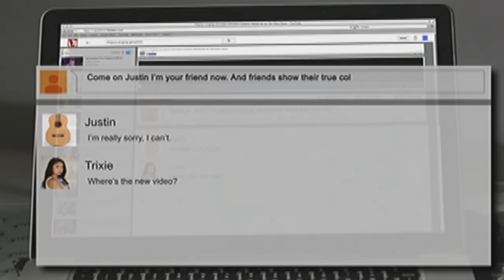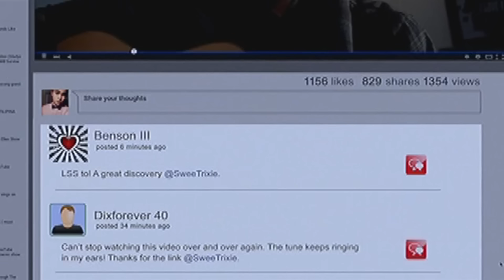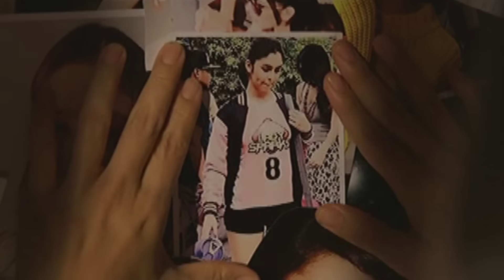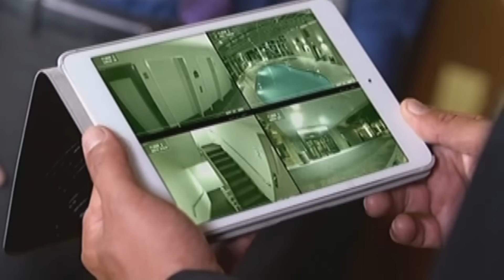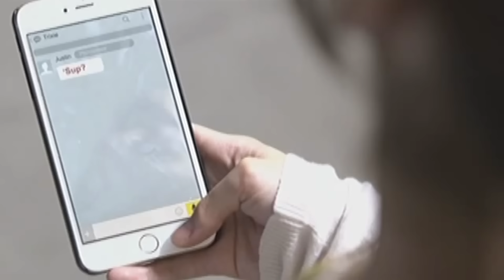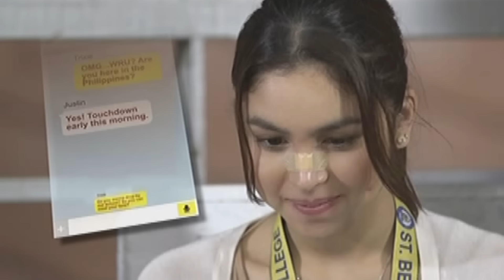Full Episode 4 | And I Love You So | YouTube Super Stream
Trixie finds a new reason to smile when her friend Justin returns to the country to be with his grandfather. Being an online sensation, Justin gets invited by the members of Motion Transcender Velocity (MTV) to conduct a benefit concert for Joanna's campaign. Meanwhile, Katrina sets her eyes on reuniting with her daughter as she finally gets out of jail.